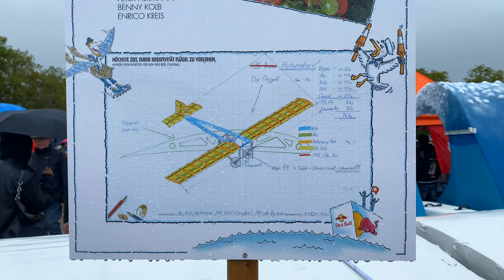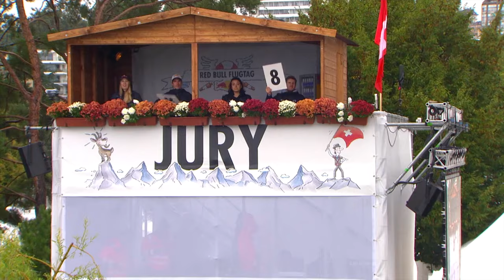Red Bull Flugtag Lausanne 2021 | Crazy Highlights!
Our coverage from the 2021 @redbull Flugtag in Lausanne, Switzerland. On this crazy day 42 teams tried their luck at flying high or sinking fast and we’re gonna take you guys along for the ride!

WINNERS:
1. WACKY GLIDER - 11:59
2. RACLETTE AUF DER FLUCHT - 13:44
3. SPEED FIRE - 08:51

00:00 - Intro
02:11 - About the Red Bull Flugtag
03:37 - Backstage in the "Hangar" Participant Area
07:05 - The Event Starts!
14:20 - Awards Ceremony

► ABOUT US